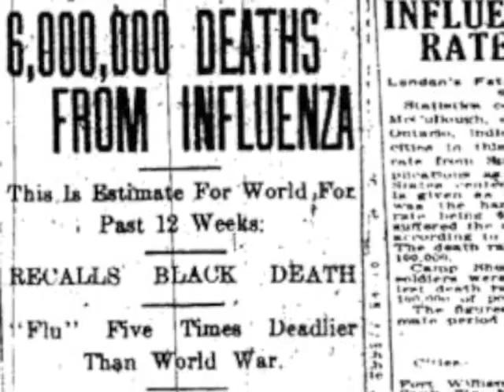Zoon van een Emigrant, een waargebeurd verhaal - Boektrailer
Zoon van een Emigrant is een waargebeurd verhaal over de 21 jarige Cornelis Treur die begin 20ste eeuw zijn jeugdliefde achterna reist naar Amerika. Het dramatisch verhaal is gebaseerd op de brieven die hij zijn familie in Nederland stuurt. Het verhaal is in de context van de toen snel veranderende wereld gezet.

Soundtrack: Song for Bob - Nick Cave & Warren Ellis